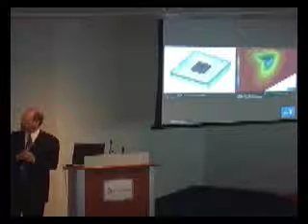Burj Khalifa Lecture Series, Supertallest: Foundation Analysis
The Skyscraper Museum and The New York Academy of Sciences present:

World’s Tallest Building: Burj Dubai Lecture Series

William F. Baker, PE, CE, SE, FASCE
Partner in Charge of Structural and Civil Engineering
Skidmore, Owings & Merrill LLP
May 23 2007: SUPERTALLEST

Structural engineer William F. Baker, a partner in the Chicago office of SOM, and a specialist in supertalls, has designed several exceptionally slender skyscrapers of nearly 2000 feet or higher. Only Burj Dubai, though, has found financing and moved forward... or upward! In this lecture Bill Baker made clear the innovative form and structural system of Burj Dubai and explained how the tower was "virtually designed in the wind tunnel."

To view the Introduction and other videos of this series go